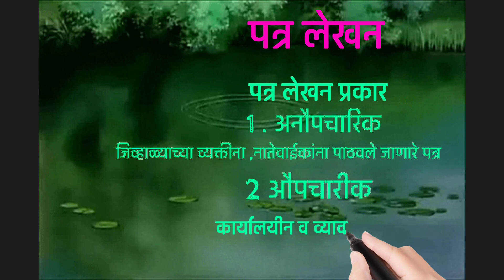पत्रलेखन, पत्राचे एकूण प्रकार किती ?